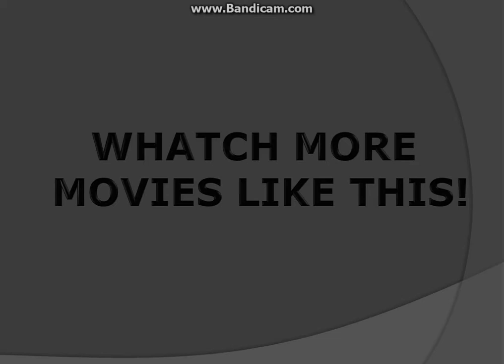TRAILER FOR MY CHANNEL (watch it)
On my channel you'll see something different than before!